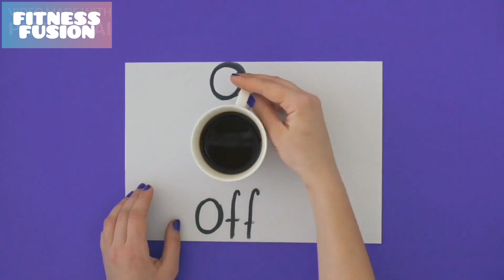5 - Minute Exercise Before Bed For Deep Sleep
Well, I'm about to show you a quick and effective 5-minute exercise routine that you can do right before bed to relax your body, clear your mind,
and ensure you wake up feeling refreshed and rejuvenated.